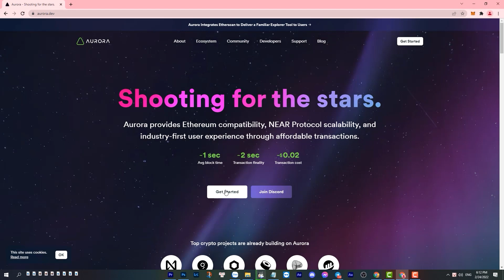CONNECT AURORA AND ADD TOKEN USDT, TOKEN FAME | Farm Me Official